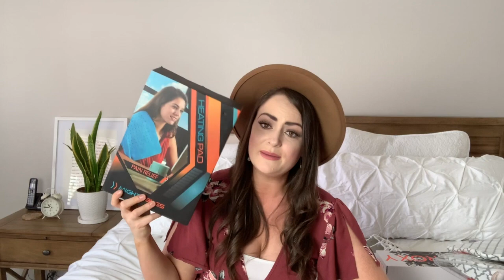8-12 weeks pregnant! Pregnancy update!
Here is my 8-12 week pregnancy update!

Dog Training in AZ: Hunter Canine

Pillow Wedge: Boppy in light white and gray

I love you, I love you blanket: Target

Mighty Bliss Heating Pad: Amazon

Barefoot dreams blanket: Nordstroms Rack